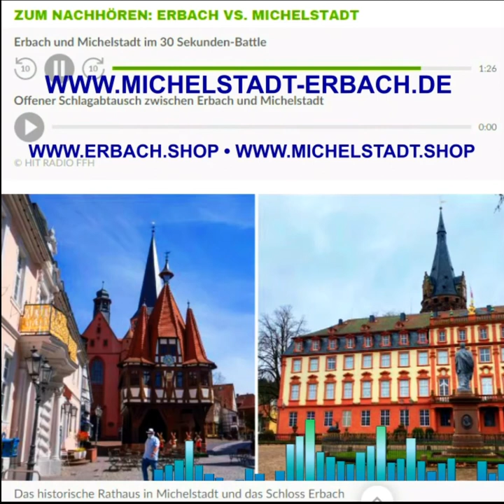✅ Michelstadt vs. Erbach | Odenwälder Ortsrivalitäten zum nachhören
Wenn man die Erbacher nach den Michelstädtern fragt, bekommt man so einiges zu hören. Und umgekehrt natürlich auch. Schon im 16 Jahrhundert hätten die Grafen zu Erbach ihre Verwaltung lieber nach Michelstadt gesetzt, weil sie den eigenen Leuten nicht trauten. Das man den Michelstädtern auch nicht trauen kann, beweist für die Erbacher dagegen eine noch gar nicht so alte Geschichte aus der Fastnacht. Da haben vor einigen Jahren die Michelstädter die Standarte der Erbacher Prinzengarde geklaut. Und um noch mehr Salz in die Wunde zu reiben, wurde dieses Diebesgut dann einige Tage später vom Michelstädter Bürgermeister persönlich auf dem Wagen beim Fastnachtsumzug präsentiert. Erst im Tausch gegen einige Kisten Bier, bekamen die Erbacher ihr Eigentum zurück.

Und auch beim Fußball-Derby gab es einige Geschichten, die dem Ortsfrieden nicht gerade zuträglich waren. Wie zum Beispiel der Erbacher Zuschauer, der vor einigen Jahren auf das Feld gerannt ist, kurz vor der Tor-Linie den Ball wegschießt und so ein sicheres Tor für die Michelstädter verhinderte. Dafür wurde er erst einmal durch den kompletten Ort gejagt, konnte aber fliehen.

In der Geschichte der beiden Orte gibt es also genug Zündstoff - höchste Zeit, dass wir dort Frieden stiften!